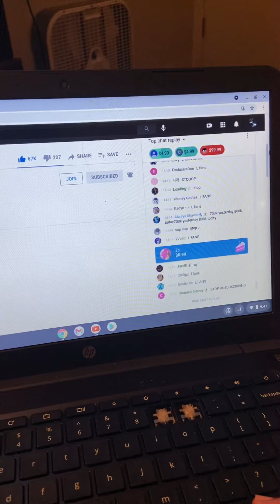Ishowspeed hit 800k subs